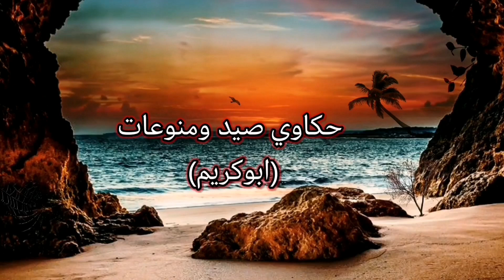طريقه جديدة لعمل مزرعه طعم ناجحه فى بيتك|حاجتين لو عملتهم هتنجح مزرعتك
المقدمة.          00:00

البدايه مهمه.     00:21

المكونات.          01:35

اول سر من الاتنين.     03:10

بدايه التحضير.        03:55

اللحظه المنتظرة .         06:50

كلام مهم.                09:22

السر التانى.              10:45

وضع الطعم فى المزرعه.  10:00

fishing    the fish   fish   carp fish   cat fish

भारत में मछली पकड़ने           मछली पकड़ने की मछली।

विशाल मछली पकड़ने
विशालकाय नाव मछुआरों.

حاجتين لو عملتهم هتنجح مزرعتك.    طريقه عمل مزرعه طعم.     شرح طريقه عمل مزرعه طعم بلدى فى بيتك  هات طعمك بنفسك   الطعم البلدى.

منعا للإستغلال وغلاء الاسعار وجشع التجار اعمل مزرعه صغيرة فى بيتك.

طعم بلدى.      دود الارض.     دود الارز.    صيد سمك. صيداسماك.  صيد السمك.    صيادين السمك.

تربيه الطعم البلدى

تربيه الطعم البلدي

صيادين كفر الشيخ

اماكن صيد فى كفر الشيخ

اماكن صيد فى قلابشو

اماكن صيد فى مصر

جمهوريه صيادين مصر

محمد السيد محمد

صيد اللطش

صيد التشميط

تزفير الدور

سمكه المبروكه

اللحم البلدى

الطعم البلدى اللحم